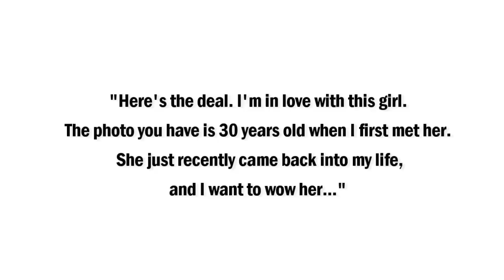Lost-Love Photo Flipbook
This was a sweet concept from a customer who had a favorite photo with a lost love back in 1983. 30 years later, she was back in his life and he wanted to win her back and let her know he still wanted to make memories with her. Awwww, am I right?